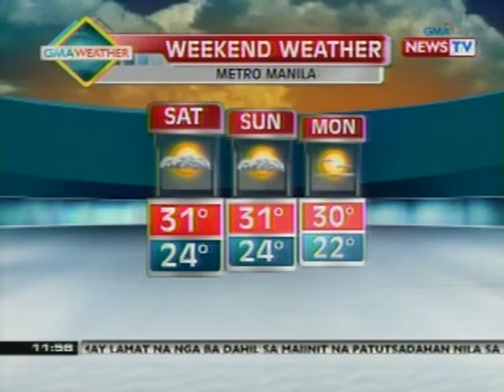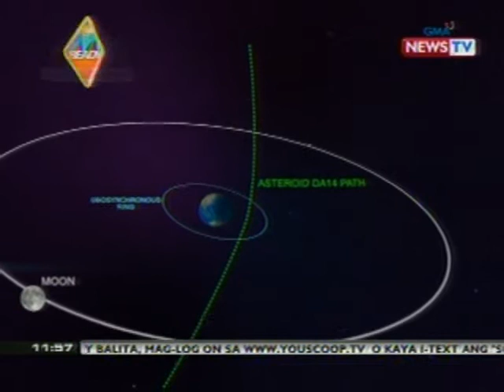BT: Weather update as of 11:55 a.m. (Feb 15, 2013)